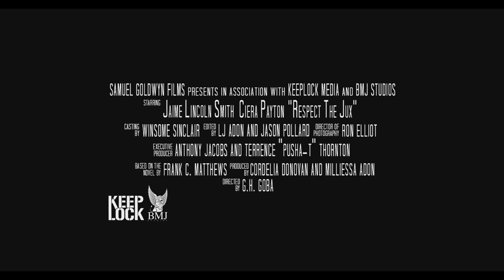RESPECT THE JUX (2022) Official Trailer — (HD)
RESPECT THE JUX is in theaters and on digital May 6!

Cat was left in Jamaica by his mother at the tender age of eleven in pursuit of a better life. It would be six years later she was able to send for him and his sister. Within those six years of her absence, Cat becomes a member of The Order, a local gang. Living with his mother in a small apartment in the ghettos of Brooklyn, NY he would become obsessed with obtaining his vision of the American dream,” says the official synopsis. “He finds himself working in a supermarket for minimum wage living with his mother after years of hardship. Cat formed The Order based on the gang he once belonged to in Jamaica to obtain his quest of becoming rich. During a botched robbery, one of them accidentally shoots the daughter of the Mayor of New York City. Cat fleas to Miami and then calls on the members of The Order. A huge score leads to a shootout between members of The Order and the cops and only one man escapes.